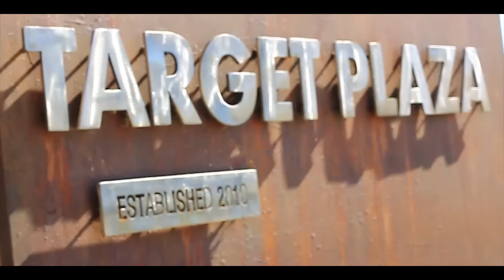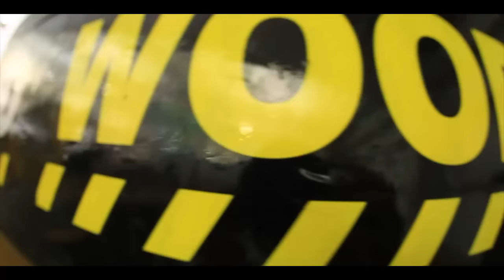Matty Ceravolo WoodWard West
Matty spent two weeks out at Woodward West and managed to put together a little video from his stay! A big shoutout to The Scooter Farm and Sean Cardwell for giving him the opportunity to be there !

Matty is currently traveling around the US and will soon be in UK so make sure you're following him on instagram and all social medias to keep up to date with his travels!

Matty Instagram: @mattyceravolo
Envy Instagram: @envyscooters

Also a big shoutout to all the filmers!